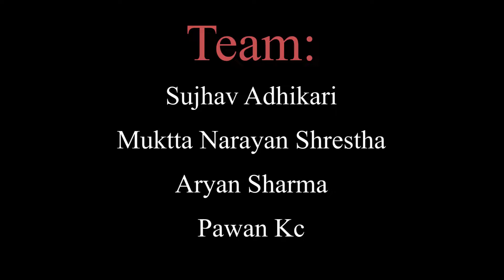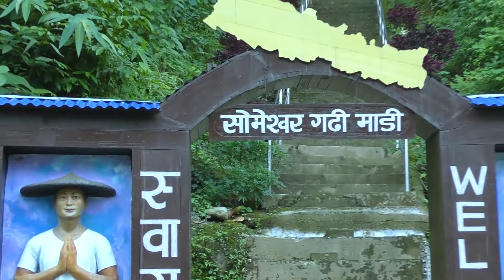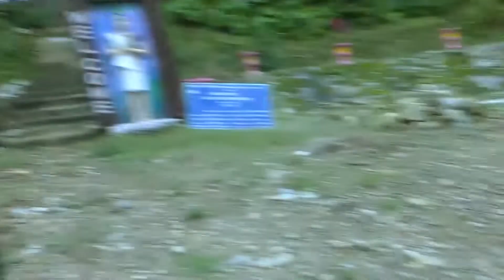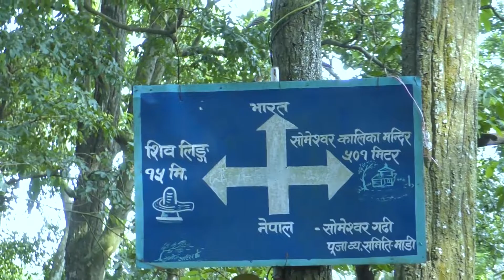Madi Someshwor Gadi: An Episode about Exploring an Unexplored Village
Madi is a municipality in the Chitwan district of Nepal. Geologically, Madi is a valley north facing Churevabar and remaining surrounded by Shomeshowar Mountain.
In this madi travel diaries, we are going to explore the madi village
most people don't think Madi is a good tourist destination
but Madi is a big platform for tourist
In the Second  episode of Madi travel diaries, we bring you the another best place to visit in madi which is Someshwor Gadi.
Someshwor Gadi is highest peak of madi, which is also a border between Nepal and India, south of someshwor is India whereas north, east and west is covered by chitwan national park.
During the war between Nepal and Britist in late 90s the someshwor fort was established to stop the britist army to enter nepal, later due to scarcity of water all the Nepalies army was shifted to upperdangadi.
Later during licchavi rulers, this fort was used to trade with India
Let's make Madi a good tourist destination.
Explore An Unexplored village Madi.